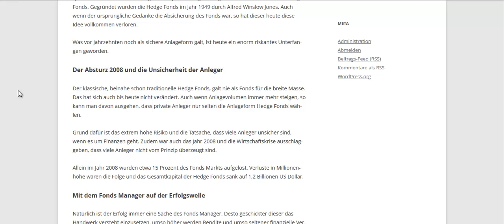Hedge Fonds bietet viele Möglichkeiten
Auf Grund der Hebelwirkung jedoch gelten Hedge Fonds als sehr riskante Anlageform. Das Ziel ist es, dass auf Grund einer Fremdfinanzierung die Eigenkapitalrendite erhöht werden.